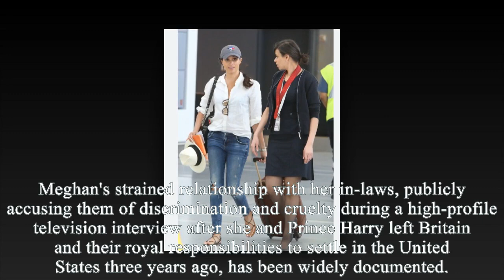Divorce Petition Signed In The New Year! Haz Returns To England While Meg Flees $40 Million In Debt